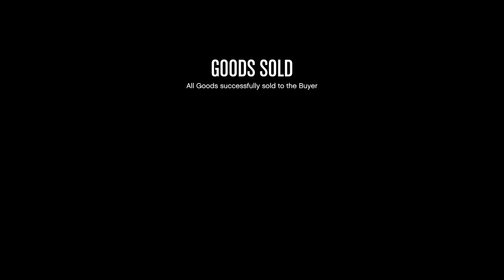GTA V Nightclub Management